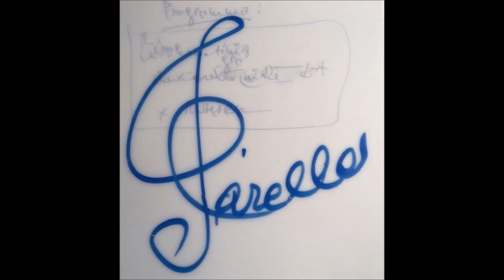Georg Friedrich Händel - Messiah, HWV 56, 1.Sinfonia, (Date: 1741) For Classical Guitars Orchestra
«Alleluja! Alleluja!

Gloria a Dio grande possente!

Ei solo il Re sarà, Re sarà

Col Verbo sopra il mondo imperio avrà.

Per sempre regnerà, Ei regnerà!

Nume sol, de’ Regi il Re,

Per sempre, e sempre. Alleluja! Alleluja!

(Traduzione italiana dell'Hallelujah., Parte II, 23)[1]»
Il Messiah (HWV 56)[2] è un oratorio in lingua inglese, composto nel 1741 da Georg Friedrich Händel, con un testo scritturale elaborato da Charles Jennens, tratto dalla Bibbia di re Giacomo e dalla versione dei Salmi inclusa nel Book of Common Prayer. La prima rappresentazione assoluta avvenne a Dublino il 13 aprile 1742 e la sua prima londinese quasi un anno più tardi. Dopo un'accoglienza del pubblico inizialmente modesta, l'oratorio ha guadagnato in popolarità, fino a diventare uno delle più note e più frequentemente eseguite opere corali di tutta la musica occidentale.[n 1]
Händel metteva il Messiah nei programmi dei concerti sempre nel periodo della Quaresima o di Pasqua, seguendo il testo che si basa specialmente nella terza parte sui concetti di risurrezione e redenzione. Ancora ai tempi di Händel era d'uso a Dublino eseguire nelle sale da concerto l'oratorio nel periodo dell'Avvento. Questa tradizione si estese presto specialmente nei paesi anglosassoni.

In seguito l'oratorio qualche volta venne suddiviso: nei concerti natalizi spesso si rappresentava solo la prima parte e l'Hallelujah, mentre a pasqua si suonavano le parti che riguardano la Risurrezione. L'aria del Soprano I Know that my Redeemer Liveth è tuttora spesso cantata nelle messe funebri.

Il brano più celebre dell'oratorio è l'Hallelujah, che conclude la seconda delle tre parti dell'opera. La melodia dell'Halleluja venne poi ripresa dallo stesso Händel nel concerto per organo e orchestra HWV 308. In alcuni Paesi è d'uso che il pubblico si alzi in piedi durante questa parte dell'esecuzione. La tradizione vuole che il re Giorgio II, quando sentì questo coro per la prima volta, era così agitato che balzò in piedi, seguito da tutti gli altri.

Nota: Nonostante l'oratorio sia conosciuto come The Messiah il suo titolo corretto è semplicemente Messiah, senza articolo.
Il Messiah è, oltre a Israele in Egitto, l'unico oratorio di Händel il cui testo consiste esclusivamente in versi biblici. La scelta dei versi è di Charles Jennens il quale si faceva ispirare dal Book of Common Prayer of the Church of England.

La maggior parte del testo viene dai libri dei profeti e dai salmi dell'Antico Testamento. In questo modo Jennens fa sì che il Cristo del Nuovo Testamento sia identificato dalla profezia del Messia dell'Antico Testamento.
Nel Messiah Händel impiega quattro solisti (soprano, alto, tenore, basso) e un coro a quattro voci. Ma è documentato che distribuiva la parte solistica quasi sempre su cinque cantanti e divideva spesso le arie del soprano. Nelle rappresentazioni a Dublino vennero impiegati persino otto cantanti fra cui Christina Maria Avoglio (Soprano) e Susanna Maria Cibber (Alto), le quali presero parte anche alle successive rappresentazioni di Londra.

Gli strumenti previsti nel manoscritto di Händel sono: violino I/II, viola, violoncello, basso continuo, tromba I/II e timpani. Non sono presenti altri strumenti a fiato, forse perché Händel non sapeva durante la composizione quali strumenti sarebbero stati a disposizione a Dublino. Ma è certo che, almeno nelle rappresentazioni di Londra, ci fossero oboi, fagotti e corni. Da una fattura del 1754 risulta che per questa esecuzione per l'ospedale Foundling erano impiegati 14 violini, 6 viole, 3 violoncelli, 2 contrabbassi, 4 oboi, 4 fagotti, 2 corni, 2 trombe e 2 timpani. Il coro era di 20 elementi, con i fanciulli della Chapel Royal per il Soprano e le voci di Tenore contraltino per l'Alto. Inoltre i solisti cantavano anche i brani del coro.
È da notare che fino ad oggi si eseguono diverse versioni dell'oratorio che si basano sulle varie modifiche di Händel.

Parte I :
Sinfonia (Preludio strumentale nella forma d'una Ouverture francese)
Una rappresentazione intera dura, a seconda della versione e dell'interpretazione, tra due ore e due ore e mezzo; qualche vecchia registrazione su disco arriva anche a tre ore di durata. Spesso si tralasciano le ultime arie e duetti, eccetto il coro finale.